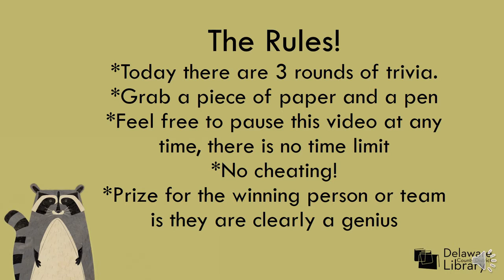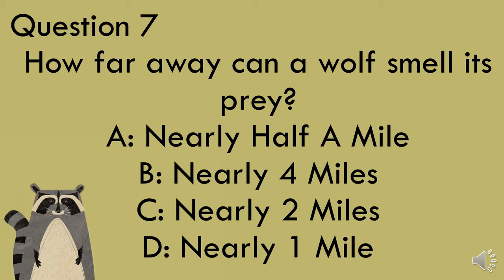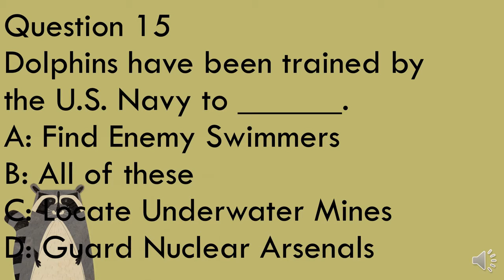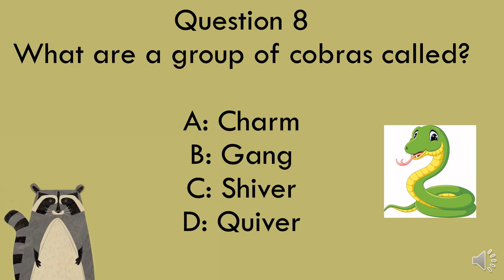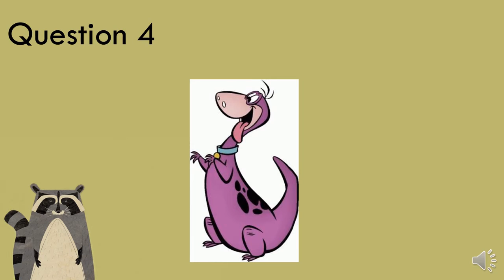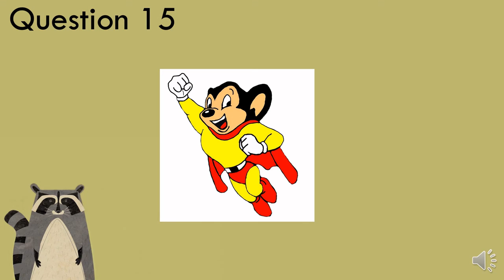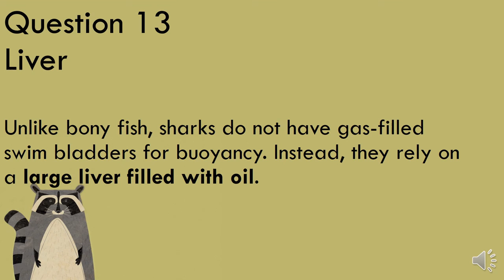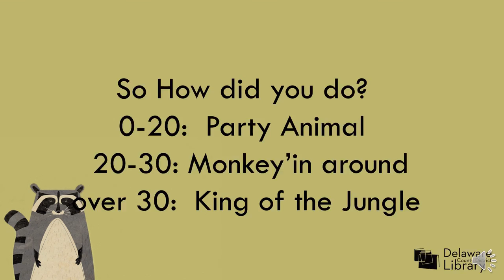Saturday Night Library (SNL) Trivia: Animals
Live from your living room, it's Saturday Night Library (SNL) Trivia! Compete within your own household or online with friends. Grab a piece of paper and a pen for score-keeping, pause the video when you need to, and away you go! This week's theme is Animals. Categories are Animal Trivia, Animals Groups and TV Animals.

00:00 Rules
00:39 Round 1: Animal Trivia
06:56 Round 2: Animal Groups
12:40 Round 3: TV Animals
17:02 Answers